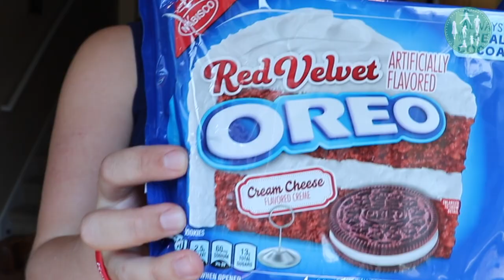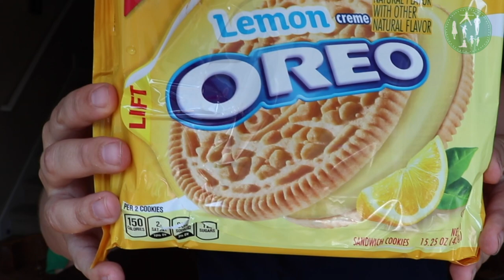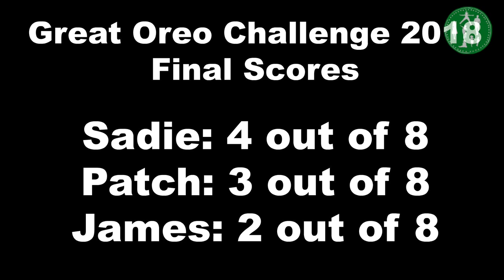The Great Oreo Challenge of 2018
Today we stepped up and took part in the Oreo Challenge with Sadie, Patrick, and James putting on their blindfolds and tasting eight different flavored Oreos to see who would be the Wollner 2018 Oreo Champion.

My Camera (and the bundle I got)

Welcome to Someday I'll Sleep, formerly Coffee and Cupcakes! We post family vlogs daily (usually at 2pm barring any technical difficulties or unforeseen disasters)! We post about what's going on at the moment in our lives, usually in a little town in Michigan, or in the city that Paul works in.

Paul and Cammie (the dad and mom at Coffee and Cupcakes) have 5 children.  Sadie is 10,  Maggie is 8, Patrick is 5, James is 3, and Tessie now 2!

➡️ Family Instagram: @coffeeandcupcakesfamily
➡️ Cammie's Instagram: @CammieDiane

If you'd like to help us translate and transcribe our videos we would appreciate it so very much!  With 5 kids and lots of therapy appointments Cammie doesn't have very much time left over after she finishes editing videos so transcribing is slow going around here!